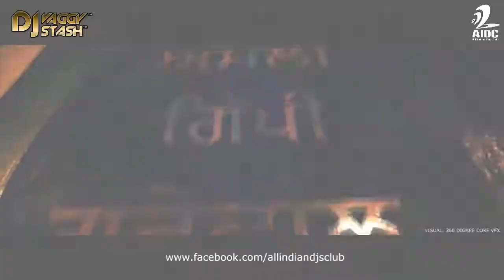23 Angrezi Beat Vaggy Stash Mix Promo Video